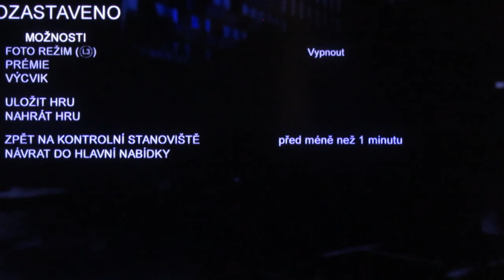Last of us část 13